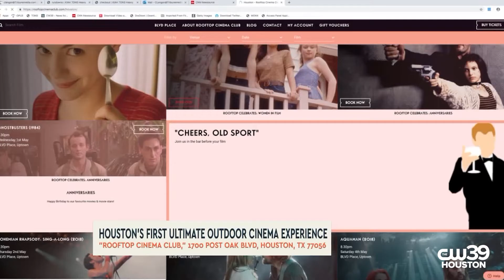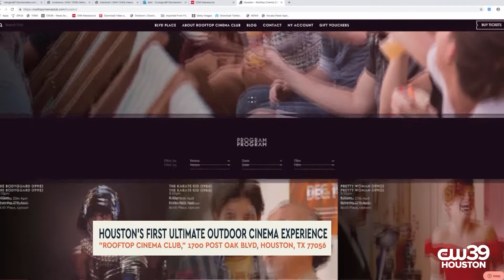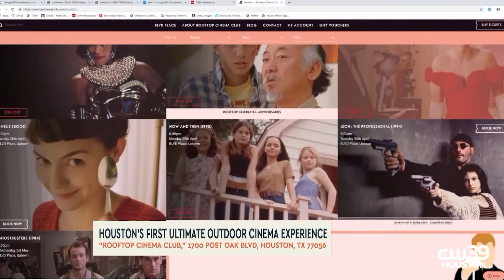ROOFTOP CINEMA CLUB | Houston now home to 5th location in the world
Rooftop Cinema Club has to be one of the coolest attractions to open in Houston! It's the fifth location in the WORLD of the UK-based rooftop movie club— so there’s a lot you might not know about how this thing works. It's Not Hou It's Me co-creators Natalie Harms and Anastasia Hansen join us on Morning Dose to talk about all the ins and outs of this new theater.